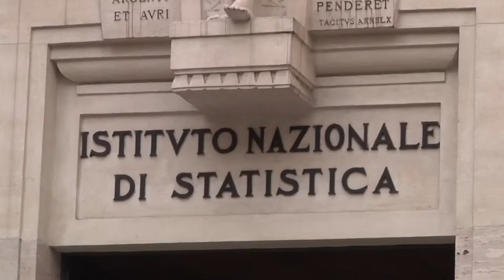Gis 2015 - Evento Nazionale